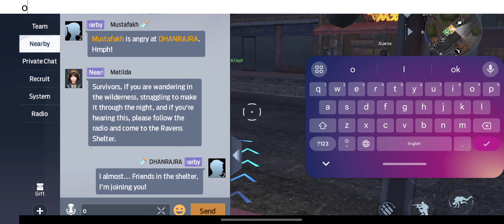Undawn - Gameplay Walkthrough Part 1 Tutorial Chapter 1 & 2 Global Release